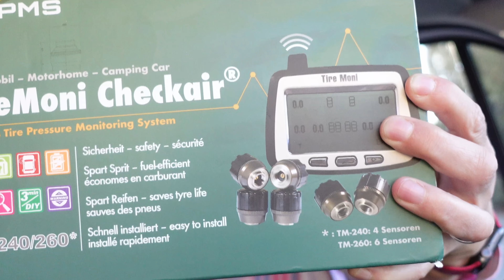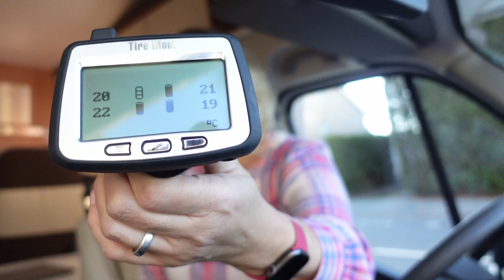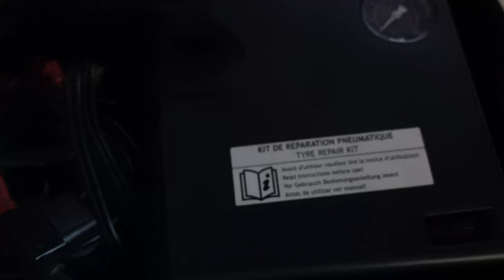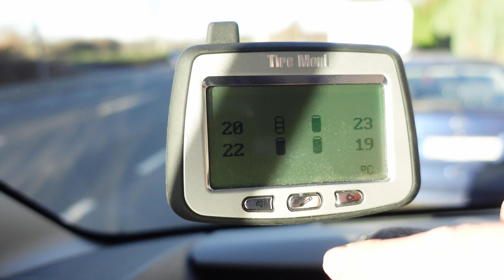Reifendrucksensoren? 🙄 Die haben uns den Ar...gerettet 🙈 | Tire-Moni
Reifendrucksensoren? braucht man die wirklich zusätzlich? Das dachte ich auch, bis sie uns vor einem großen Schaden bewahrt haben, den wir nicht bemerkt hätten ohne die Reifendrucksensoren von Tire Moni.

Die Reifendrucksensoren werden einfach an den Ventilen der Reifen vom Wohnmobil oder Wohnwagen angeschraubt, mit dem Gerät konfiguriert und schon sind sie einsatzbereit. Wir haben die TIREMONI TM-240 mit 4 Sensoren verwendet.

Die Reifendrucksensoren von TIRE MONI sind für verschiedenen Fahrzeuge im Handel erhältlich.

Mein kleiner Erfahrungsbericht über die

🫶🏻 Liken
🤝 Teilen
🗣️ Kommentieren

Empfohlene Produkte*:
TIRE MONI Reifendrucksensoren:

💚  Über uns 💚
Wir, Bianca & Frank, sind vielen bereits durch den Kanal „4 REIFEN 1 KLO" bekannt. Dieser Kanal ist jetzt ausschließlich ein FOOD-Kanal. Bei den „Bartos" wirst du alles über uns erfahren. Hier kannst du Einblick in unser privates Leben bekommen oder wir nehmen dich mit auf unsere Reisen mit dem Wohnmobil. Momentan sind wir allerdings auf der Suche nach einem neuen Wohnmobil, da wir unseren Ahorn verkauft haben. Begleite uns bei der Suche und nehme teil an unseren Höhen und Tiefen - ob bei der Suche nach einem neuen Wohnmobil oder im privaten Umfeld.
Mit Anfang 50 haben wir den Grundstein gelegt, um ins Wohnmobil zu ziehen. Das Abenteuer haben wir bereits 6 Monate genossen und durchgezogen. Doch wie das so ist: Manchmal erkennt man, dass seine „Wohnung" nicht mehr passt. So war es auch bei uns. Daher haben wir unser „Haus auf Räder" verkauft und sind jetzt auf der Suche nach einer neuen „fahrenden Eigentumswohnung". Und wenn wir die gefunden und den neuen Kaufvertrag unterschrieben haben, kannst du sicher sein, dass wir komplett ins Wohnmobil ziehen werden und schauen, wo wir die passenden Gärten finden. Vielleicht in Griechenland? Oder Skandinavien?

4️⃣ REIFEN 1️⃣ KLO - Die größte Auswahl an Kochbüchern für den Omnia Backofen

Hinweis:
Kauft ihr dort etwas, kriege ich eine kleine Provision für diese total ehrlich gemeinte Empfehlung - ohne dass es euch mehr kostet. Die Produkte sind bei mir regelmäßig im Einsatz und ich kann sie euch wirklich ans Herz legen!
Alle vorgestellten Produkte wurden von uns ausgiebig, über einen längeren Zeitraum, persönlich getestet und für empfehlenswert empfunden und daher kann ich diese Produkte mit gutem Gewissen weiterempfehlen!

Eure Bianca